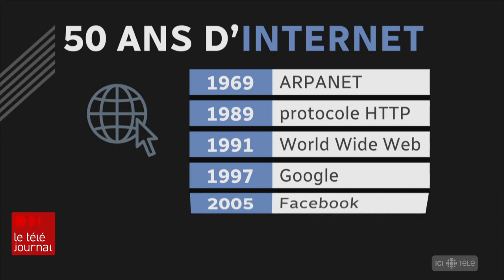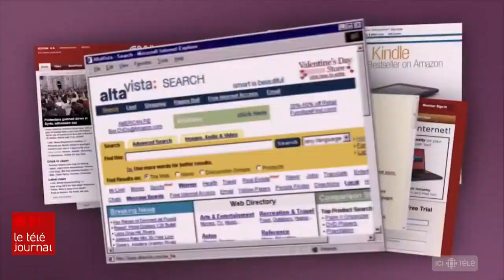Les débuts d'Internet, il y a 50 ans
Le 29 octobre 1969, un petit groupe de recherche de l'Université de Californie à Los Angeles (UCLA) réussissait, pour la première fois, à envoyer un message d'un ordinateur à un autre. Cinquante ans plus tard, retour sur cinq innovations qui ont marqué l'évolution d'Internet. Les détails avec Normand Grondin.